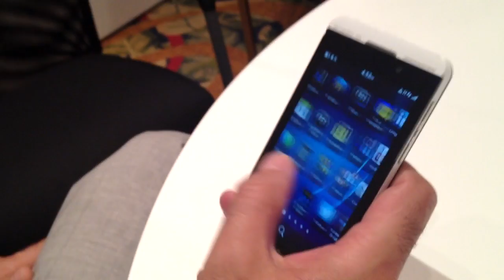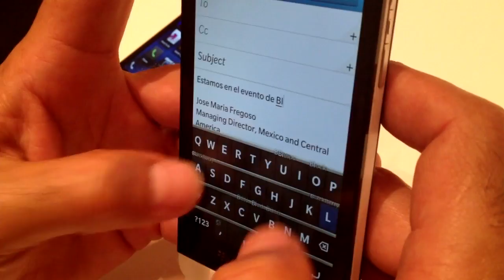BlackBerry: ¿hacia dónde va la compañía?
En este video Javier Matuk entrevista a José María Fregoso, Director General de BlackBerry México y Centro América, quien habla sobre el camino que la empre